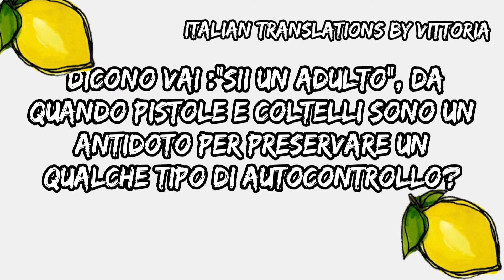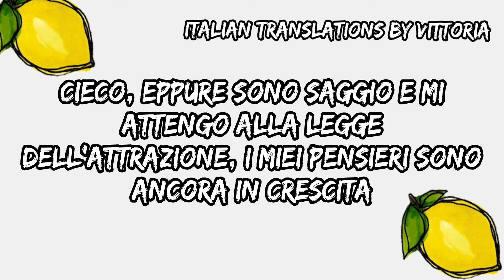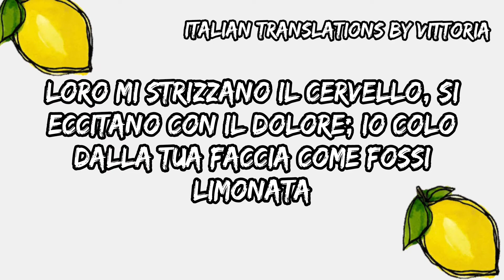Yungblud ft Denzel Curry - Lemonade| Traduzione italiana 🇮🇹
Traduzione italiana della canzone Lemonade di Yungblud e Denzel Curry.

I DON'T HAVE ANY RIGHTS!
I JUST DID THE TRANSLATION!